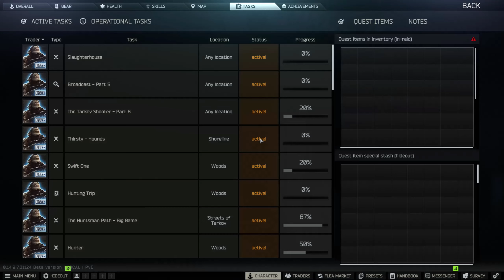Tarkov dropped another questline event - Tarkov PvE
The ol Pfilter event :)

Outro: Sea Shanty 2 Trap Remix